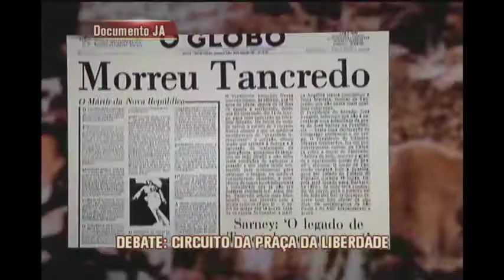ALMG discute visitas guiadas no Palácio da Liberdade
A suspensão das visitas ao Palácio da Liberdade, em BH, foi discutida nesta quinta-feira na Assembleia Legislativa. A conservação, a gestão e o funcionamento dos prédios públicos que integram o Circuito Cultural da praça também foram debatidos entre deputados e governo.